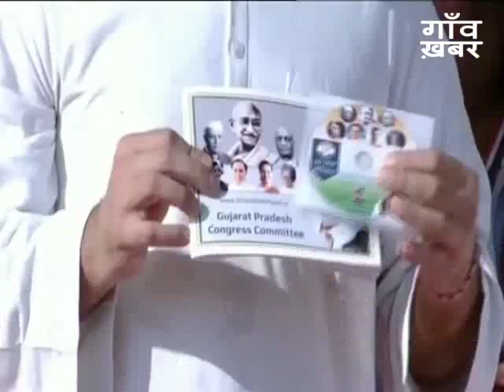People Chant "Rahul Gandhi Hai Hai" | Rahul Gandhi's Public Rally at Gujrat | Latest News